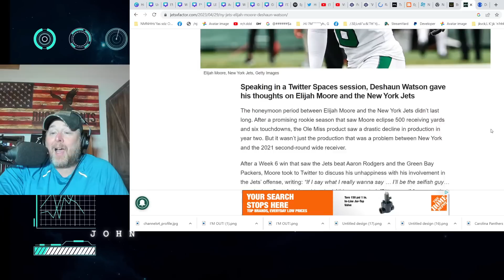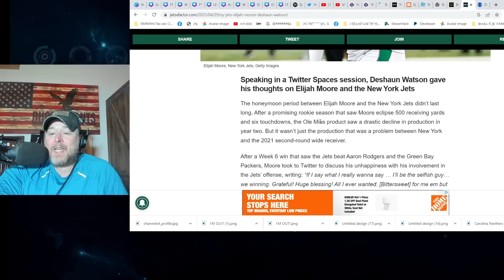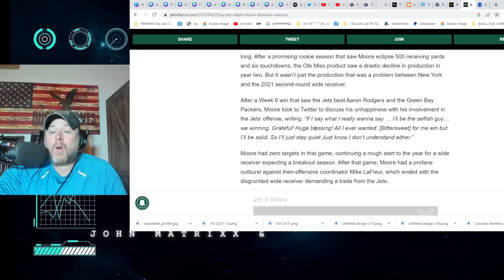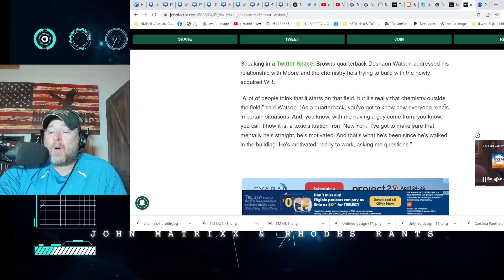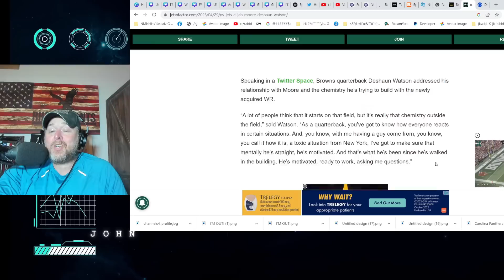Deshaun Watson SLAMS The New York Jets as TOXIC?! SAME Browns QB w/NUMEROUS MISCONDUCT ALLEGATIONS?!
Deshaun Watson SLAMS The New York Jets as TOXIC?! SAME Browns QB w/NUMEROUS MISCONDUCT ALLEGATIONS?! Elijah Moore is a new wide receiver who hated the Jets and wanted out.  Jets traded for Aaron Rodgers this week.